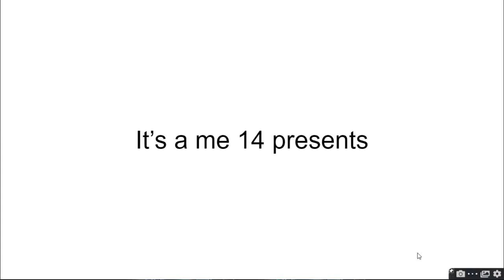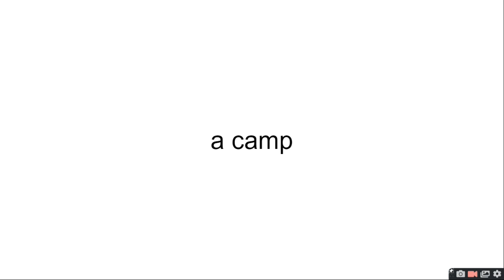a camp Day 5 "All I ever wanted for my last week of summer IS DOING SOMETHING TO NOT LOOK LAZY!!!"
its finally out!!!